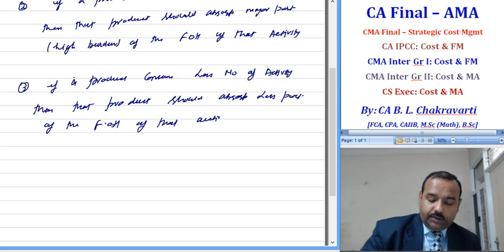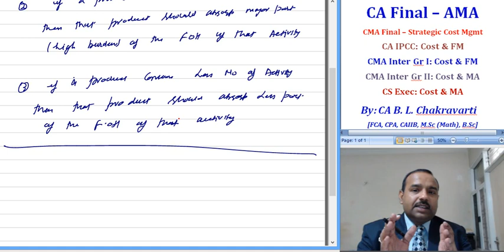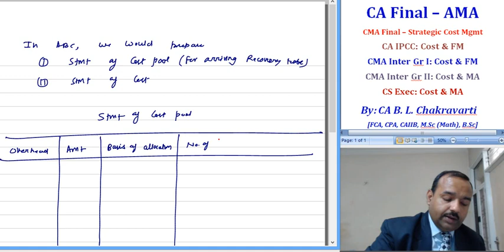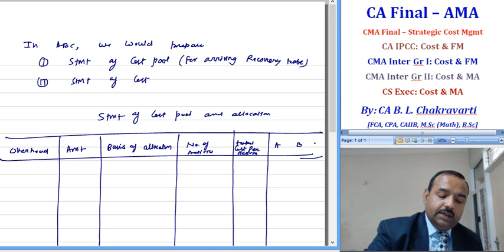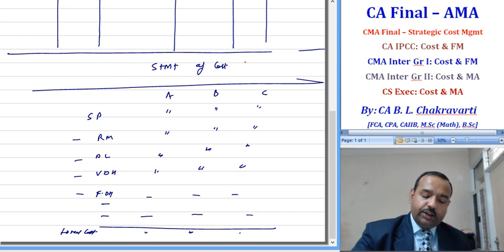CA Intermediat Paper 3 Cost Accountancy Activity Based Costing E 002 Concept of ABC Part II